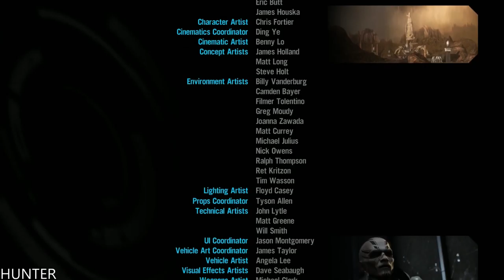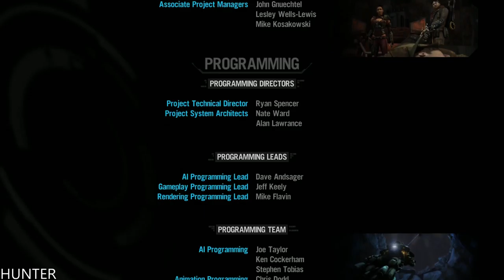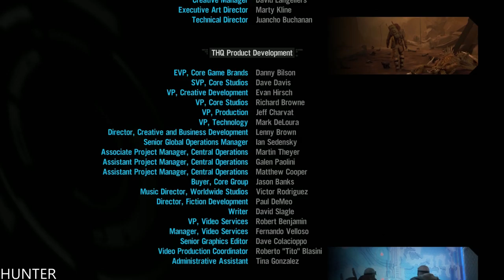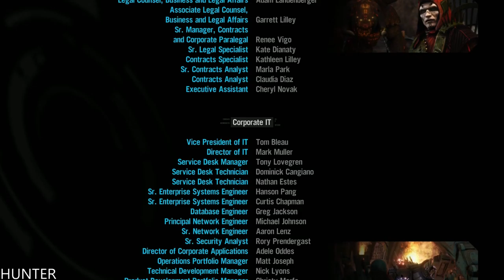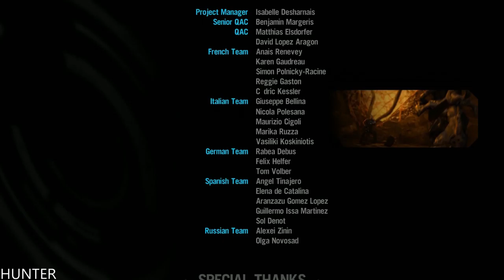Red Faction Armageddon Walkthrough Part 10 -END FINAL (1080p60FPS)